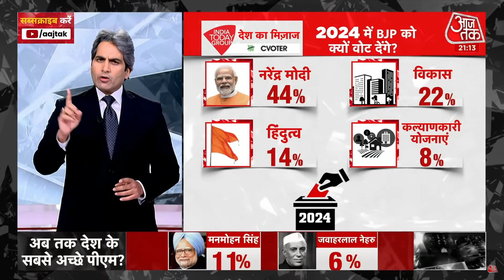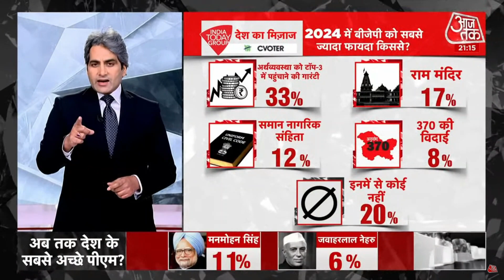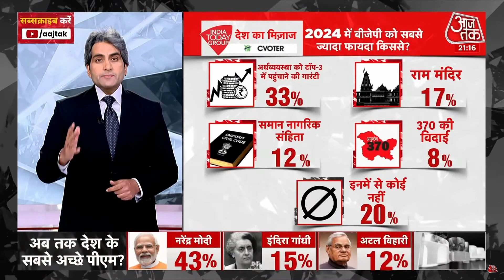chunav mein Rahul jitega Modi 2024 ka chunav news video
sauthsortsvideos

sauthstorivideos
sauthcavideos
sauthlovivideos
SAUTH SORTS VIDEOS
SAUTH COMEDY VIDEO
SAUTH COMEDY VIDEOS LOVE VIDEOS
saoth motivesnol videos
comedy videos
comedy ubdete video
letes videos comedy
lares comedy videos
2022 ka comedy video
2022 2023 ka video comedy
sauth sorts video 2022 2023 ka
hidi movio sort story video
sauth in hidi movie
sauth in hidi dub movie
sauth in hidi dube movie 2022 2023 ka
how u sauth movie
howtu in hidi movie
pitaaraom